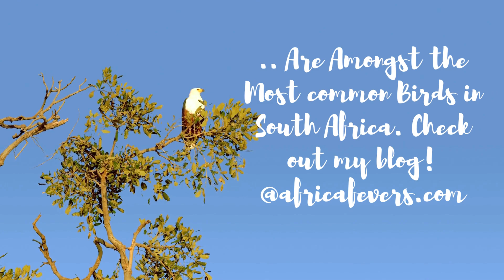the 19 most common birds of south africa- an expanded list!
Embark on a Spectacular Avian Adventure: Introducing Our Latest Blog Post on 19 Common Bird Species of Southern Africa 🐦